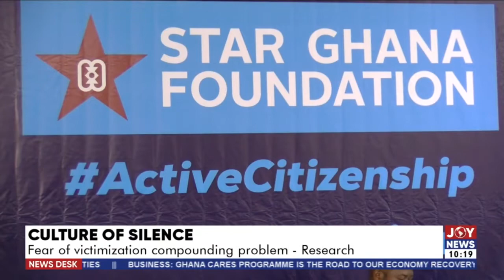Culture Of Silence: Active citizenship dwindling due to fear of victimization - Research (6-4-22)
Active citizenship dwindling due to fear of victimization - Research - News Desk on JoyNews (6-4-22)